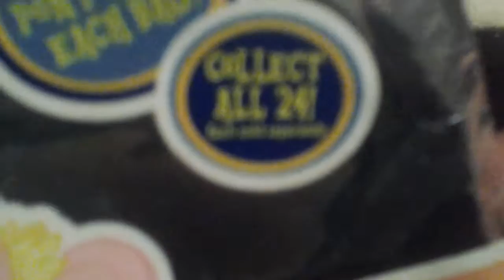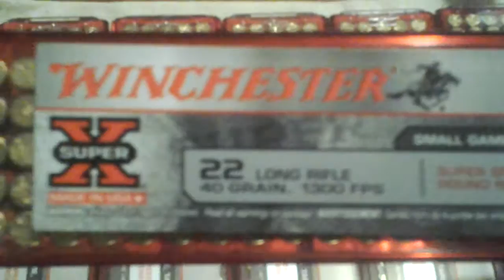22lr shortage update August 12 2013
It appears that the pajama wearing
bullet buyer's have
 moved on to buying my little ponies. ?.